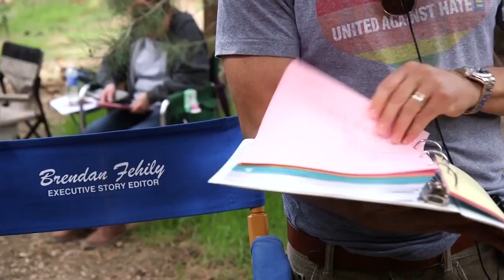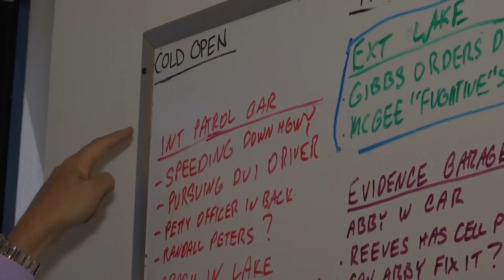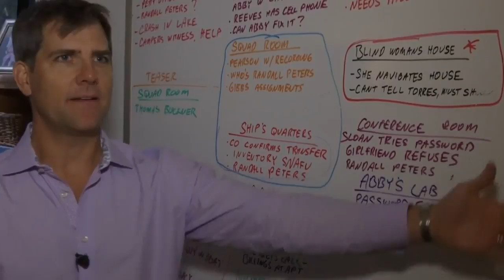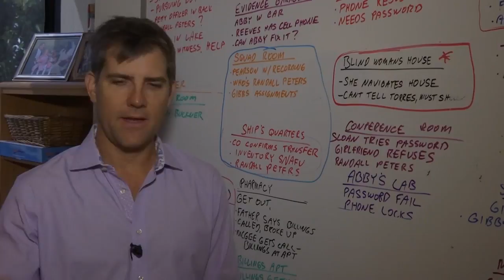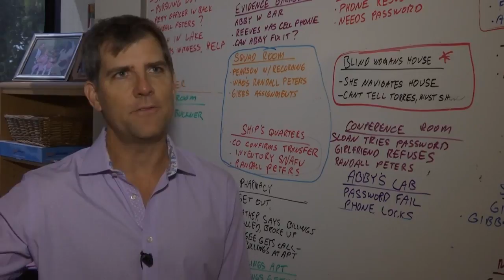Former Billings TV reporter writes for hit show NCIS